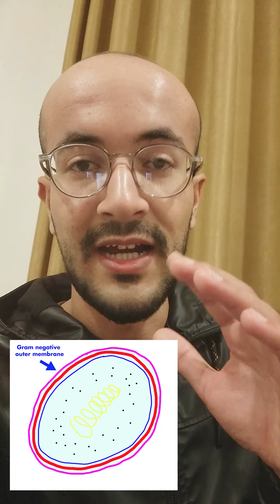Gram Positive vs Gram Negative Bacteria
There was scientist called gram who did experiments on the bacteria with crystal violet stain and he found out that some bacteria would be stained while others would not be, later he found out that the cell wall (peptidoglycan layer) is the element that is going to be stained and it is according to it is thickness so the bacteria with thick cell wall would be stained (Gram positive ) , while the bacteria with thin or defective cell wall would not be (Gram negative) , and most of the gram negative bacteria was found to have an outer membrane which is highly selective to nutrients and materials that is beneficial to bacterial cells, so killing the gram negative bacteria is harder than killing gram positive ones ...